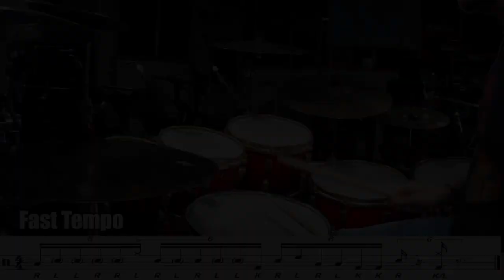3 Awesome Drum Fills For Advanced Drummers | DRUM LESSON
This is my first long-format video on this channel! In this video I'm breaking down 3 awesome drum fills for the more advanced drummer, so this is not a beginner drum lesson!
I've decided to start uploading longer videos from time to time on this channel, but don't worry - I'll keep posting 30 second drum lessons as shorts!

I'm excited to post more content for all of you!
/CJ

Proud endorser of:
Paiste Cymbals

30 Second Drum Lessons is perfect for the drummer in a HURRY to learn!